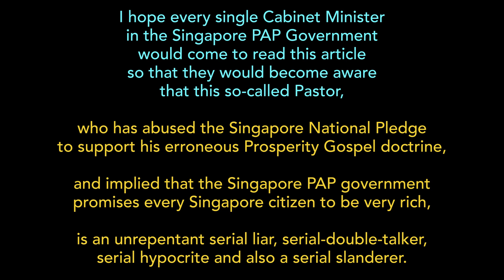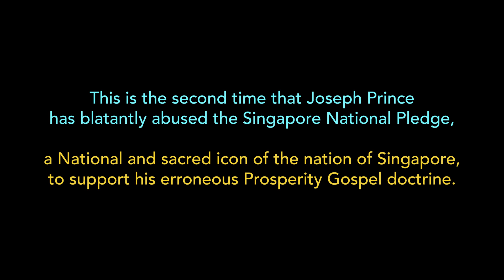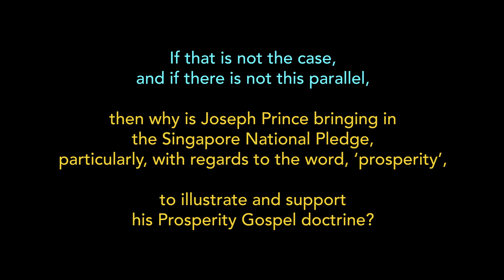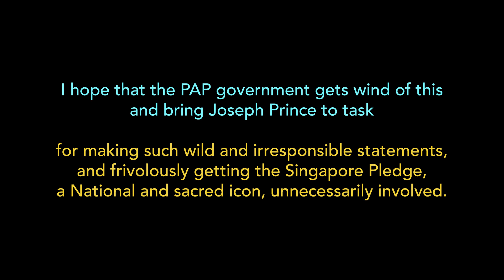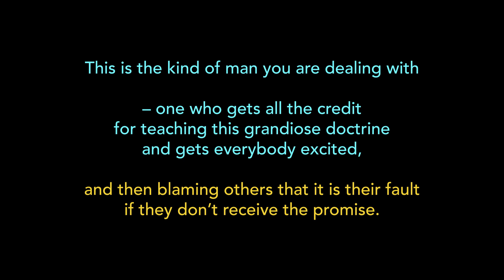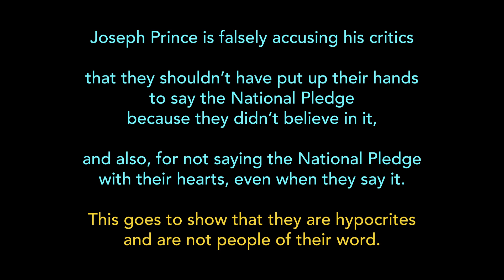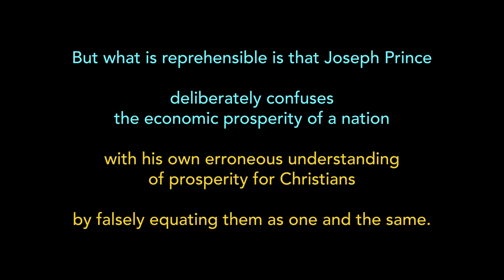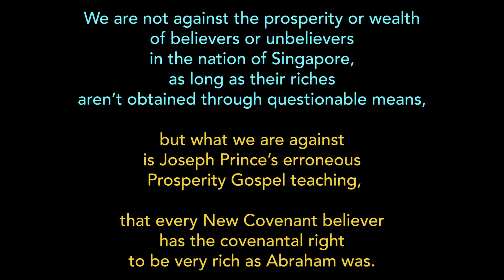Joseph Prince implies Spore PAP Govt by prosperity means they promise every citizen to be very rich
Joseph Prince implies that the Singapore PAP Government, by prosperity, means they promise every citizen to be very rich By Rev George Ong

This is the second time that Joseph Prince has blatantly abused the Singapore National Pledge, a National and sacred icon of the nation of Singapore, to support his erroneous Prosperity Gospel doctrine.

Joseph Prince has strongly implied that by ‘prosperity’ in the Singapore National Pledge, the Singapore ruling PAP government is obligated to make every Singaporean very rich.

This is because Prince’s Prosperity Gospel doctrine clearly states that every New Covenant believer has the covenantal right to be very rich as Abraham was.

So when Joseph Prince equates the word, ‘prosperity’ in his Prosperity Gospel doctrine, to the Singapore PAP government’s meaning of ‘prosperity’ in the National Pledge, he must mean that just as his Prosperity Gospel doctrine states that every New Covenant believer has the covenantal right to be very rich as Abraham was, so it is the case that every Singapore citizen has the right to be very rich.

If that is not the case, and if there is not this parallel, then why is Joseph Prince bringing in the Singapore National Pledge, particularly, with regards to the word, ‘prosperity’, to illustrate and support his Prosperity Gospel doctrine?

Second, by berating his critics that they are acting incoherently – that if they don’t agree with Joseph Prince’s meaning of ‘Prosperity’ that every believer is to be very rich as Abraham was, then why are they saying the Singapore Pledge that contains the same word ‘prosperity’, is the second proof that Joseph Prince is making this correlation.

What is the correlation? The correlation Joseph Prince is making is that just as every New Covenantal believer has the covenantal right to be very rich, every Singapore citizen, too, has the right to be very wealthy.

This is maligning the Singapore PAP government as they have never promised this to the Singapore citizenry.

I hope that the PAP government gets wind of this and bring Joseph Prince to task  for making such wild and irresponsible statements, and frivolously getting the Singapore Pledge, a National and sacred icon, unnecessarily involved.

In fact, the Singapore PAP government, and for that matter, every ruling government anywhere in the world, would be utterly foolish to promise that every citizen would be very rich.

And yet, this is the promise that Joseph Prince makes to every New Covenant believer
– that every one of them has the covenantal right to be very rich as Abraham was.

Just imagine how foolish Joseph Prince is for promising that which is impossible to be fulfilled, and worse, such teachings cannot be supported at all from the scriptures.

Next, Joseph Prince is falsely accusing and slandering his critics for not possessing integrity as Singaporeans, and not having loyalty to the Singapore Pledge when he said; “… I don’t know if they are Singaporeans; how they take the National Pledge… So I guess that part, they have to stay mum.”

In a weekly Sunday sermon aired on YouTube on 7 Aug 2022, Joseph Prince is falsely accusing his critics that they shouldn’t have put up their hands to say the National Pledge because they didn’t believe in it, and also, for not saying the National Pledge with their hearts, even when they say it.

This goes to show that they are hypocrites and are not people of their word.

These are very serious allegations that Joseph Prince has made against his critics  – questioning their integrity as Singaporeans and their loyalty to the National Pledge.

Joseph Prince’s argument is that, if one rejects the version of his Prosperity Gospel,  one has to reject the prosperity that is contained in the Singapore National Pledge.

But what is reprehensible is that Joseph Prince deliberately confuses the economic prosperity of a nation with his own erroneous understanding of prosperity for Christians by falsely equating them as one and the same.

Can you now see that what the Singapore Government means by prosperity in the Singapore Pledge and what Joseph means regarding his Prosperity Gospel doctrine are discernibly different?

We are not against the prosperity or wealth of believers or unbelievers in the nation of Singapore, as long as their riches aren’t obtained through questionable means, but what we are against is Joseph Prince’s erroneous Prosperity Gospel teaching, that every New Covenant believer has the covenantal right to be very rich as Abraham was.